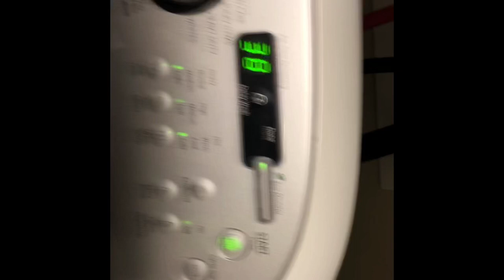Laundry Routine| Follow me at Work| Spring Cleaning 2019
Enjoy these daily vlogs I combined! Folding laundry on a Sunday washing clothes, scrubs! Some of me at work! Also many clips of My shih tzu and new puppy our mini Goldendoodle he’s getting so big already! Daily vlogs are so fun hope you enjoy! Love you all! We will be posting more asap! :) xoxo

Camera used in video: IPHONE X
Editing: IMOVIE